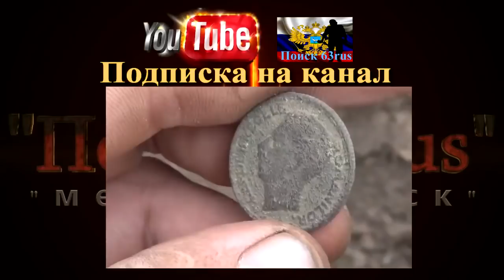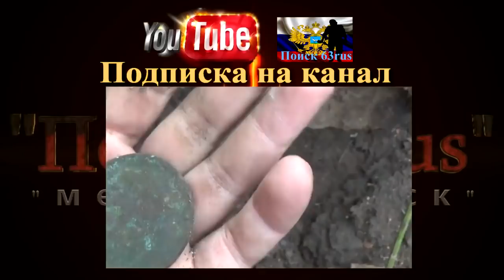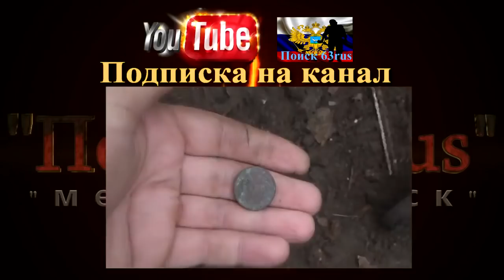Поисковый магнит. Старый колодец! Первый опыт, что в нём?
Поисковый магнит. Старый колодец! Первый опыт, что в нём? "ПОИСК КЛАДОВ"- Канал о видео копе, металлопоиск и всё, что его касается предметов старины. На нём каждый найдет все самое лучшее и интересные видео кадры артефактов. Старинные монеты разных временных эпох. Старинные крестики, пуговицы. Шикарные иконы, складни. Советы и пожелания начинающим кладоискателям. Помощь в выборе металлодетектора.